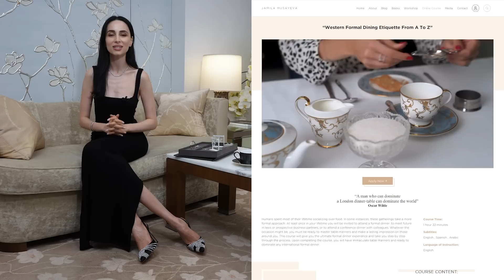Capsule Jewelry Collection x Tiffany: Timeless & Elegant Jewelry Pieces to Last You For Generations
Capsule Jewelry Collection x Tiffany: Timeless and Elegant Jewelry Pieces To Last For Generations: In this video, I will show you my dream jewelry collection handpicked from Tiffany. These pieces are the ones that will stand the test of time: the iconic pieces that show stealth wealth. If I could only have a few pieces in my personal collection, these jewelry items would be it.

I prepared this video with a lot of love and I hope you can feel it.

Yours,
Jamila